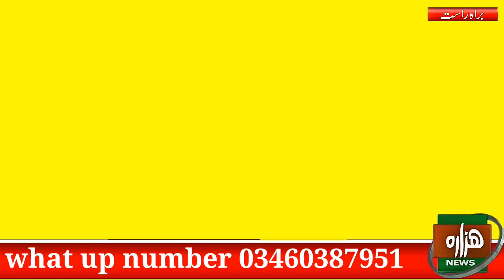Lower thrid effect green screen Template|Breaking News Animation green screen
Breaking News with News lower third|green screen news lower third